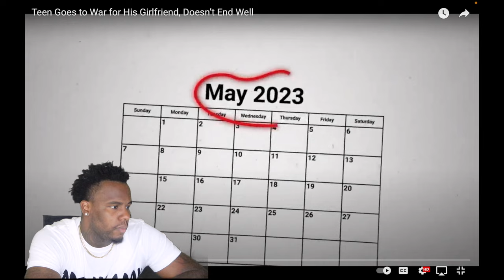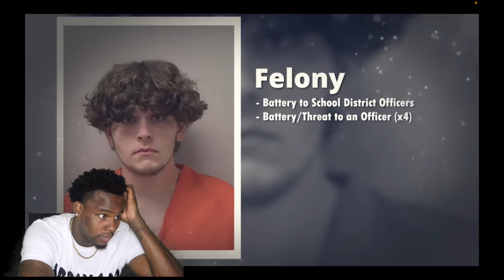Teen Goes To War For His Girlfriend, Doesn’t End Well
DREDAY_TV📲📲📲📲

N SUPPORT❤️❤️❤️

HOUSTON TX WE HERE TO STAY💯